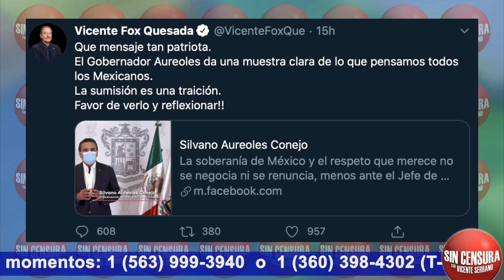CUESTIONA ¿CUÁNTAS COLUMNAS LORET DEDICÓ A EPN?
reportero independiente JulioC.Roa nos dio más detalles sobre la investigación que hizo sobre el exsecretario particular de Silvano Aureoles, Miguel Alonso Olamendi, quien reveló es el dueño de LatinUS, la compañía de Carlos Loret de Mola y Víctor Trujillo “Brozo”. El reportero independiente nos dijo que de hecho hay una foto de Galilea Montijo y Olamendi en Nueva York; y que con la información que obtuvo, encontró que se pagan por 350 mil pesos cada programa